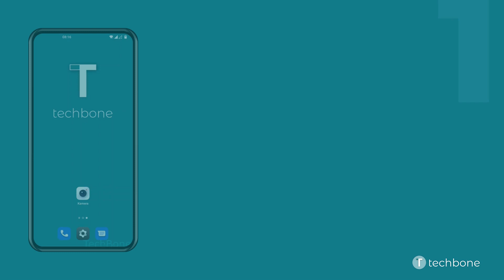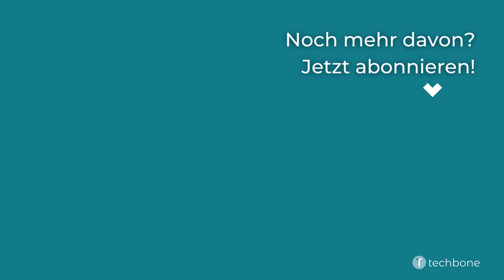Kamera-Modi anpassen - OnePlus [Android 12 - OxygenOS 12]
Die untere Leiste in der Kameravorschau bietet einen schnellen Zugriff auf den gewünschten Kamera-Modus wie Foto, Video oder Pro-Modus. Um noch schneller einen häufig verwendeten Modus aktivieren zu können, bieten die Kameraeinstellungen das Anordnen, Entfernen oder Hinzufügen von ausgeblendeten Kamera-Modi.

Wie man auf dem OnePlus-Smartphone unter Android 12 - OxygenOS 12 die Kamera-Modi anordnen, entfernen oder hinzufügen kann, zeigen wir hier.

0:00 Intro
0:05 Öffne Kamera
0:15 Öffne das Menü
0:25 Öffne die Einstellungen
0:35 Tippe auf Angepasste Modi
0:45 Verschiebe, entferne oder füge die Kamera-Modi hinzu